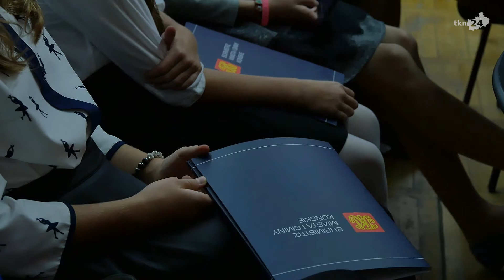Końskie: Przyznano stypendia burmistrza - wideo